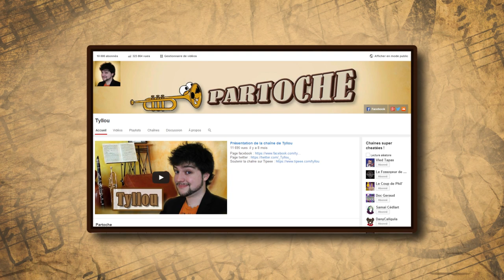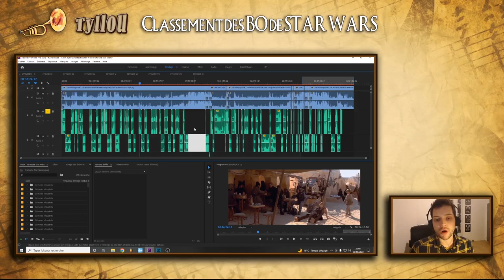10 ans (À venir - Live ce soir - Annonce du gros GROS projet)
Site internet pour me commander des musiques originales : clementbaroin.com
La page Facebook "Tyllou" n'est plus active.

Vidéo pour les 10 ans de l'activité de cette chaîne youtube.
Je vous annonce les vidéos à venir, dont un GROS PROJET DE OUF qu'on attend fort.

J'annonce le LIVE TWITCH de ce soir : visionnage de quelques anciennes vidéos.

Je remercie toute personne abonnée, les viewers, les personnes qui ont aidé la chaîne et qui l'ont soutenu de quelque manière que ce soit.

Chapitrage :
00:00 : intro
00:19 : petit historique
01:36 : rappel du live de ce soir
02:20 : les vidéos à venir
03:56 : annonce du gros projet
07:33 : dons, remerciements et conclusion